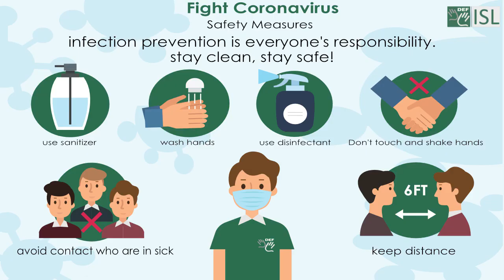Umpteen (determiner, pronoun) Word of the Day for July 4th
Umpteen (determiner, pronoun)

Meaning - very many; a lot (of)

Sentence : She’d called the apartment umpteen times, but never got an answer.